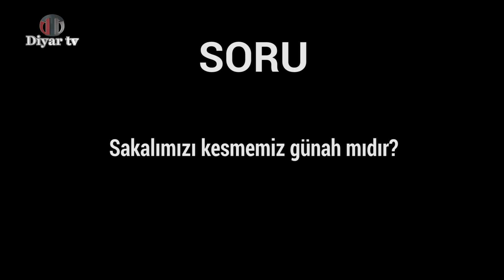Sakal kesmek günah mıdır? - Muhammed Hüseyin (R.A.)